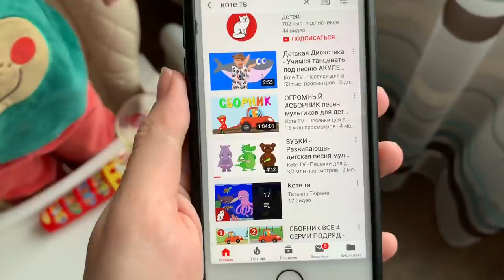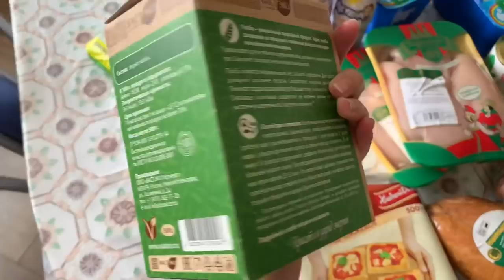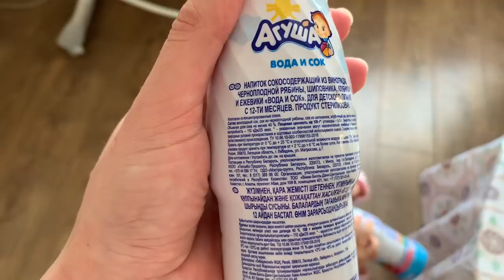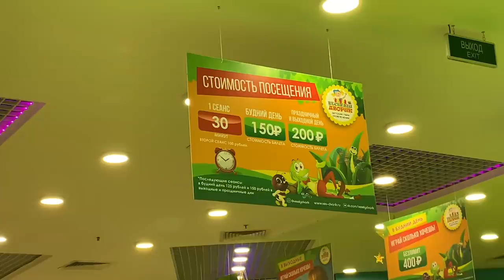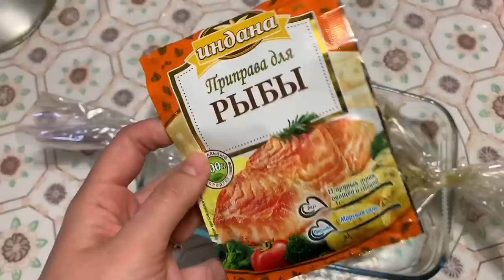HAPICA/КАК УГОВОРИТЬ РЕБЁНКА ЧИСТИТЬ ЗУБЫ?🦷САЛАТ С КОПЧЕНОЙ ГРУДКОЙ И СУХАРИКАМИ🥗ПАРК РАЗВЛЕЧЕНИЙ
РЕЦЕПТ ДОМАШНЕГО МАЙОНЕЗА:

Классический:
-60 мл масла
-1 ч.л. горчицы
-1/2 ч.л. сахара
-2 сырых желтка
-1 ст.л. лимонного сока

Без яиц:
-30 мл масла
-1 ч.л. горчицы
-соль(по вкусу)
-60 г йогурта 3,3%
-0,5 ч.л. суш. чеснока

Без масла:
-1 ч.л. горчицы
-1 ч.л. зерн. горчицы
-65 г йогурта 3,3%
-2 вареных желтка
-суш. чеснок и соль